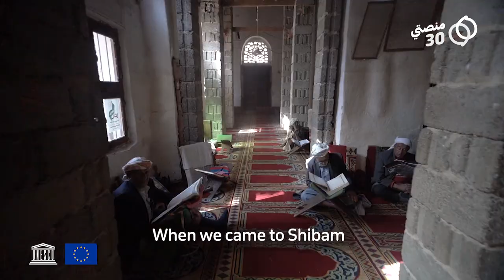Yemen Heritage Series | Al Mahwit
Somaya Gamal, a young Yemeni traveler living in the diaspora returns home to explore the cultural wealth of her home country. She takes the viewers on a journey to a number of World Heritage sites and historical locations in Yemen. The series highlights reveal insight into the diverse traditional culture of Yemen and leave a powerful impression of the everyday spirit and resilience of the Yemeni people.

This video series was produced in collaboration with RNW Media under the EU-funded Cash-for-Work project in Yemen.